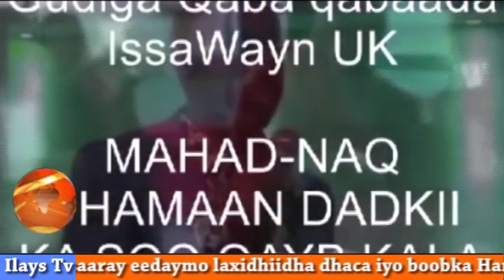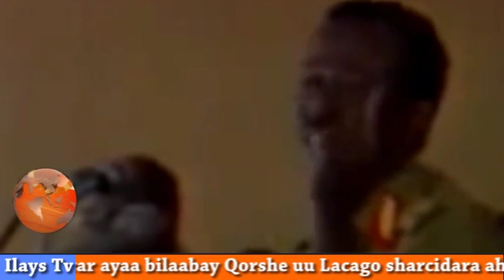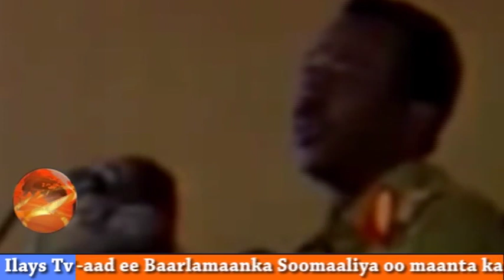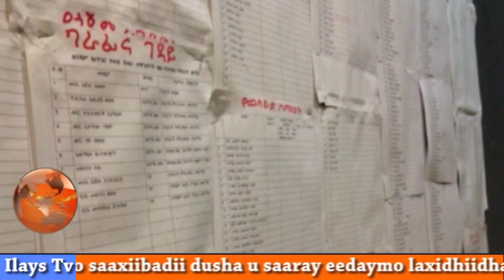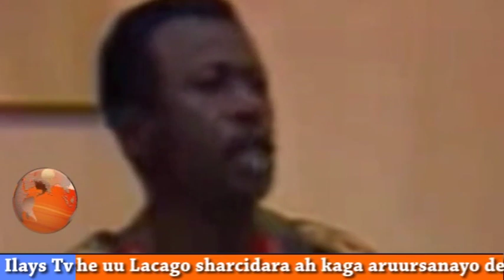ILAYS TV 25 10 2015 Kadaawo Barnaamij ay kamid yihiin Bandhiga Ilays oo xiisa gaara leh iyo Khudbad